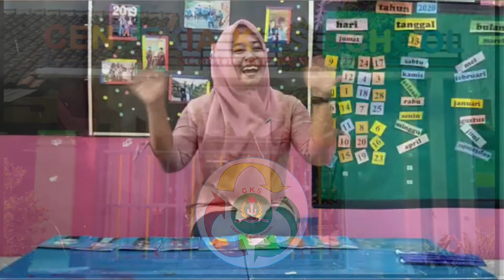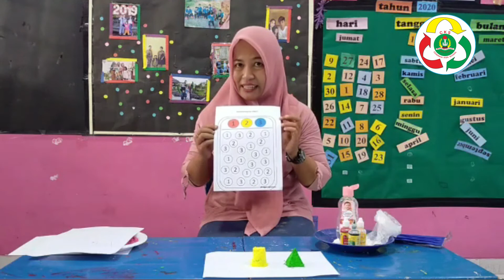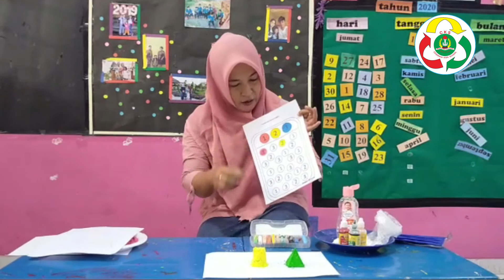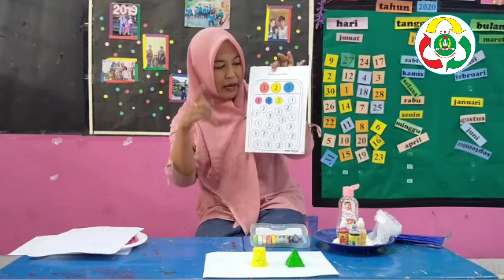PANDUAN BERMAIN DAN BELAJAR KELAS TK A KALIMANTAN CENDEKIA KIDS SCHOOL (CKS) MADIUN